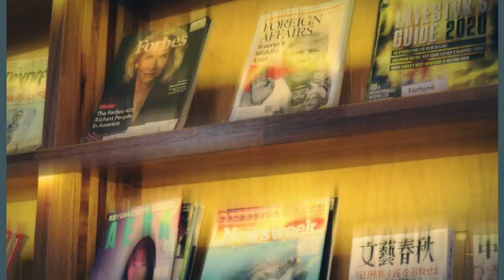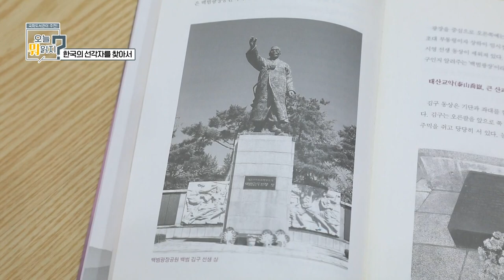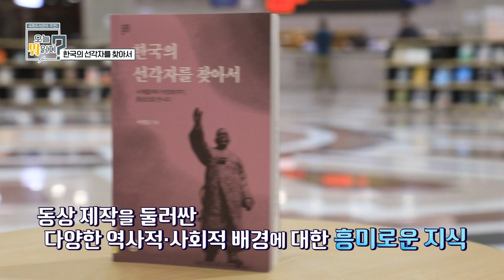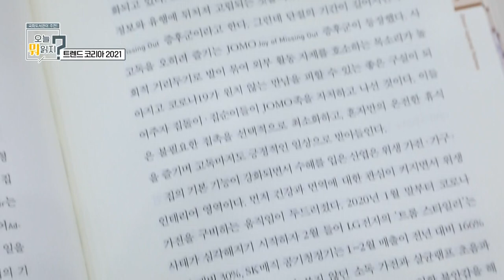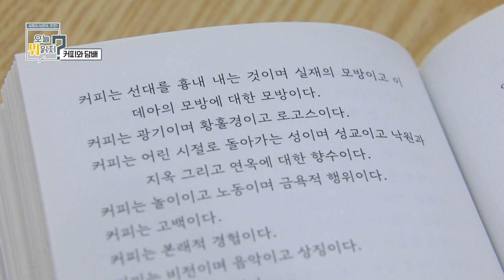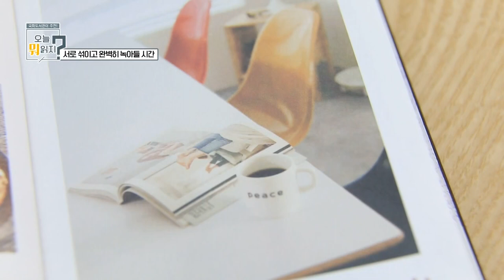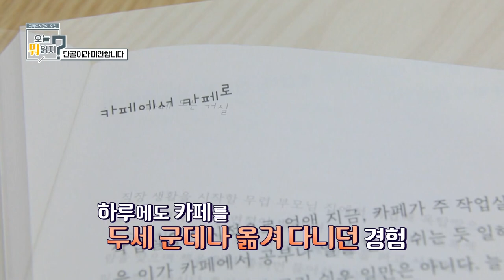201212 국회도서관이 추천! 오늘 뭐 읽지? (당신은 책과 눈이 맞아본 적이 있습니까 / 한국의 선각자를 찾아서 / 트렌드 코리아 2021)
📍신간
- 「당신은 책과 눈이 맞아본 적이 있습니까」 (유영만)
- 「한국의 선각자를 찾아서」 (이상도)
- 「트렌드 코리아 2021」 (김난도 외 8명)

📍기획도서 - 커피
- 「커피와 담배」 (정은)
- 「서로 섞이고 완벽히 녹아들 시간」 (에그 2호)
- 「단골이라 미안합니다」 (이기준)